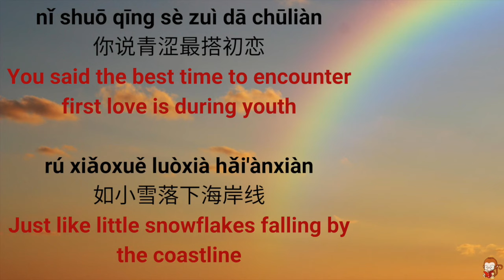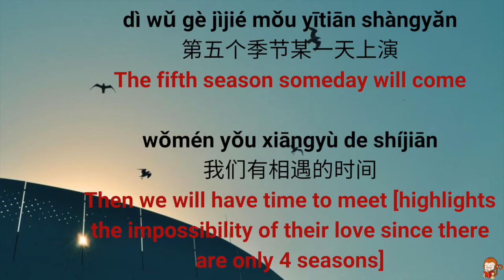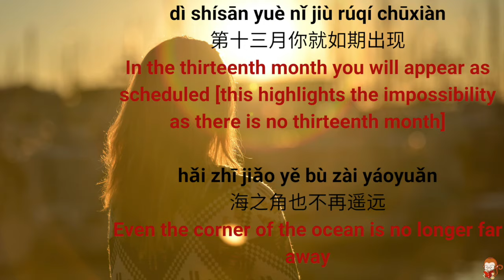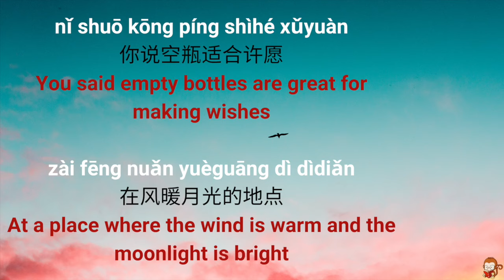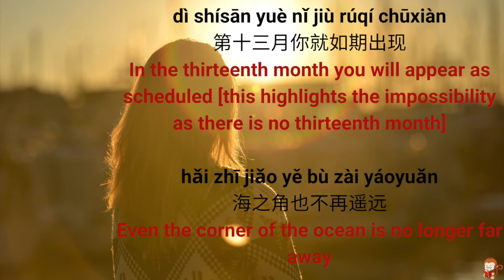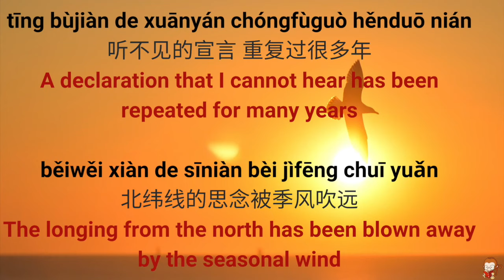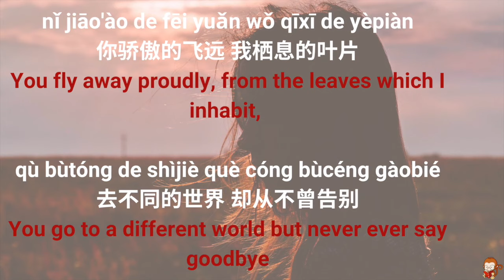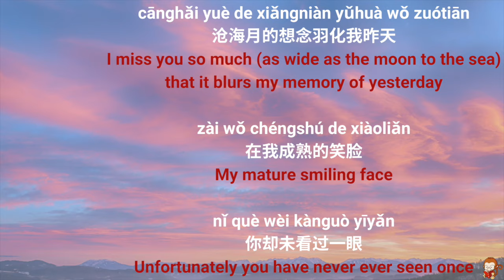Ren Ran 任然 - Flying Bird and Cicada - Fei Niao He Chan - 飞鸟和蝉 - Pinyin + English Translation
Ren Ran 任然 - Flying Bird and Cicada - Fei Niao He Chan - 飞鸟和蝉 - Pinyin + English Translation - Chinese Song - Learn Chinese with Monkey Mandarin!

📚 I want to practice my reading and Chinese word recognition skills. Check out our free catalog of Chinese reading exercises Alternatively check out some of our premium Chinese courses

⏯ I want Chinese video lessons so I can hear actual spoken Chinese and get familiar with it.

🔔 I am interested in Chinese music and musicians and want to learn Chinese through song lyrics.

✉️ I want regular updates to know when Monkey Mandarin releases new lessons across all channels. Then sign up for our free newsletter, The Monkey Mandarin Memo
You will receive our weekly wrap-up which includes "This Week in China", "5 New Words of the Week" and news about any Monkey Mandarin new content. 🎁

As always,

Happy Chinese learning 🐵